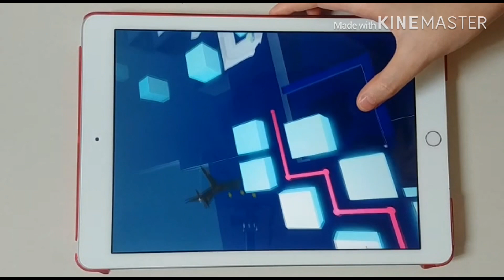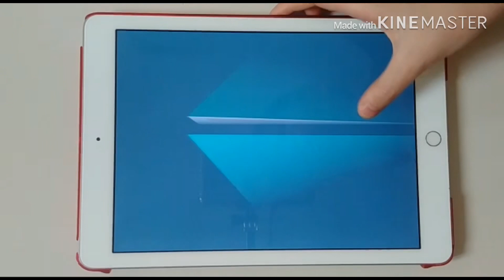[FRIEND PLAYED] Dancing Line | The Winter (House Remix) but WHAT THE... (First Edited Video)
Nvm what the hell